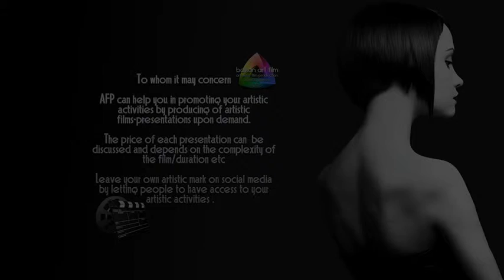ANVERRA Films 2017 - Russian Orthodox CURCH...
COMING SOON !!..
BALKAN Art FILM & ANVERRA Films 2017 , presents:
RUSSIAN ORTHODOX CURCH...